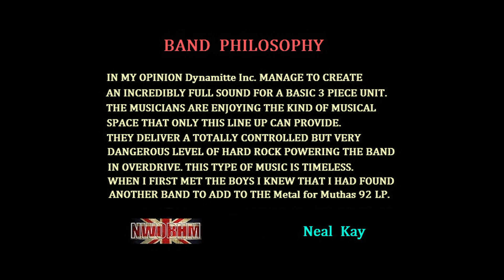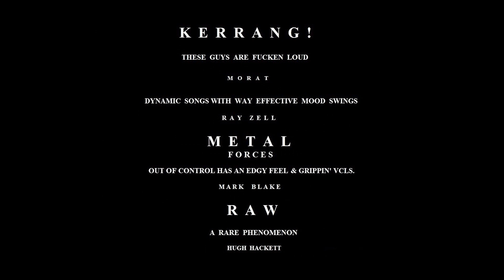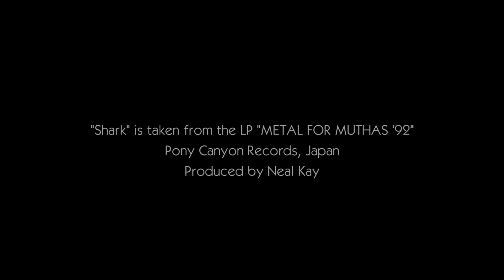Tommie Bouzianis (DYNAMITTE INC) - Shark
This is a track perormed by Dynamitte Inc. A heavy metal band from London whose members are:
Dave Lear - Guitar, vocals & acrobatics
Tommie Bouzianis - Bass, backing vocals & pirouettes
Rob Shipman - Drums & fireworks

Track recorded at Samurai studios, London UK
Produced by Neal Kay and included in the LP "Metal For Muthas '92" by Pony Canyon Records, Japan.